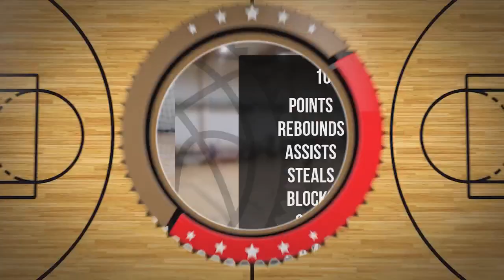Jakub Nowakowski Player Mixtape DC105 Września 2024